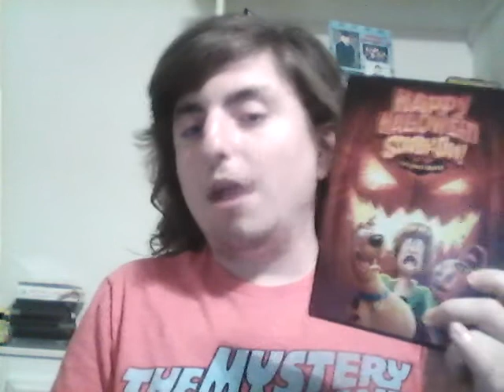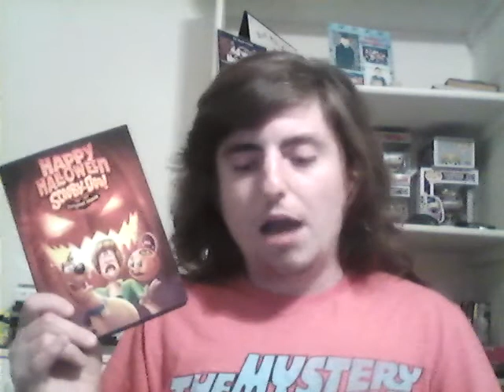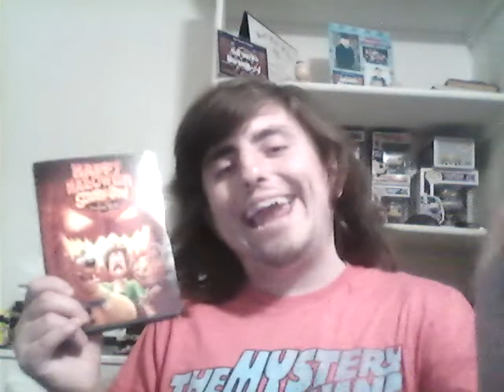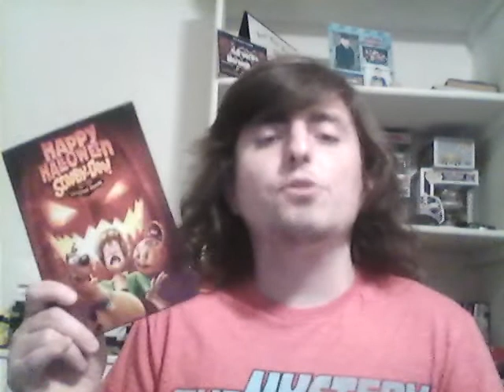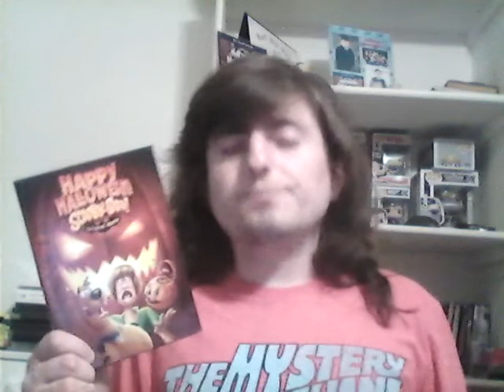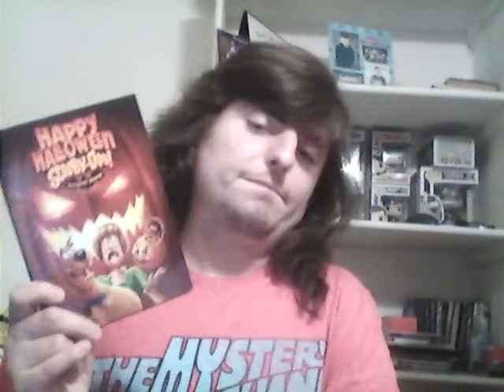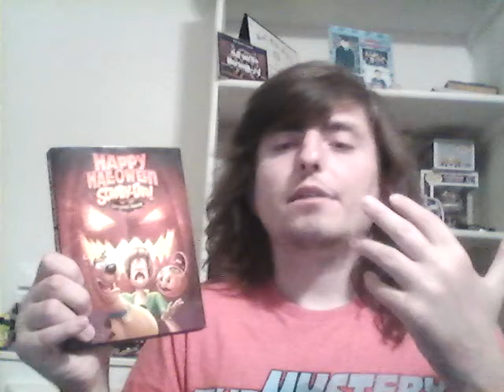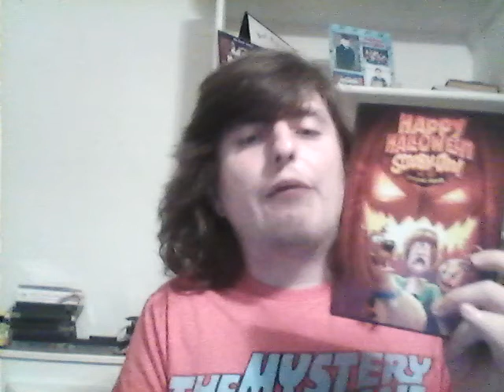Happy Halloween Scooby-Doo! Movie Review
This is my Happy Halloween Scooby-Doo! movie review